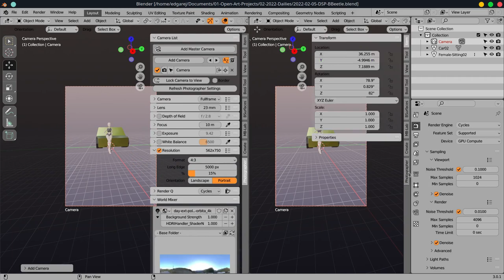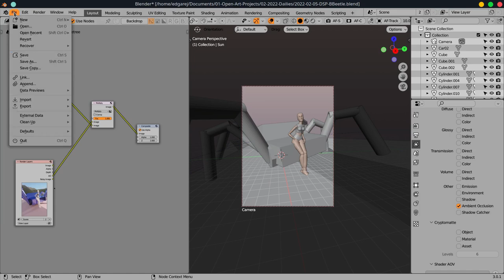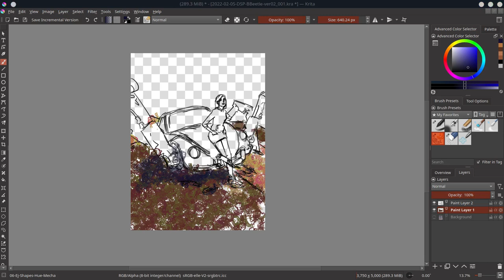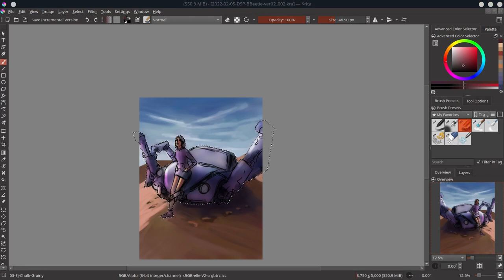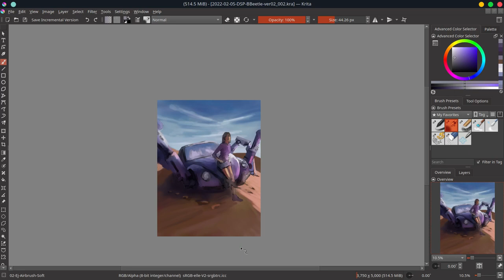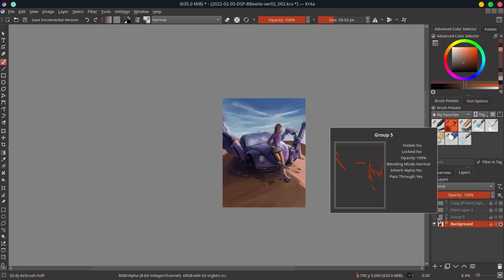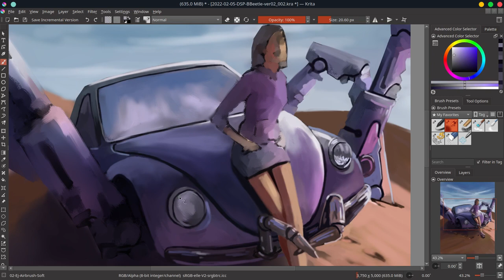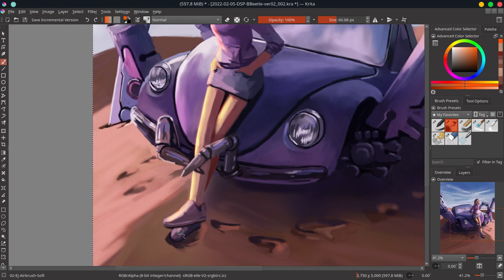Baja Beetle - Krita Digital Painting Timelapse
Baja Beetle started out as a speed paint for the Daily Spit Paint group in Facebook. I loved the idea so much, I decided to develop it. A beetle car as an insect isn't exactly an original idea. There are tons of sculptures exploring this very notion. Nonetheless, I still love my own interpretation.